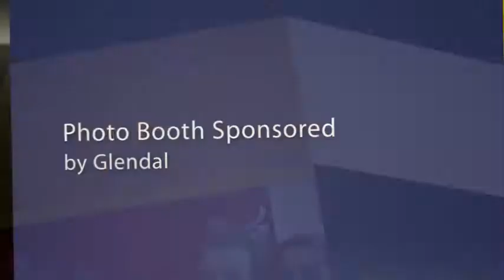Cheer for a Cure - Universal Studios Hollywood - Recorded Memories Photo Booth.mp4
About Cheer for a Cure
Stella Bertz Cheer For A Cure® is a national, community-based organization dedicated to raising funds in an effort to impact the lives of those who have been touched by cancer.  As the nation's largest grassroots network of cheerleaders, coaches, and supporting fans, we are striving to prevent cancer, save lives, and increase quality of life by funding research, education, advocacy, and service.Through our fun and exciting events, the youth in our communities have the rare opportunity to lead in the fight to end cancer.